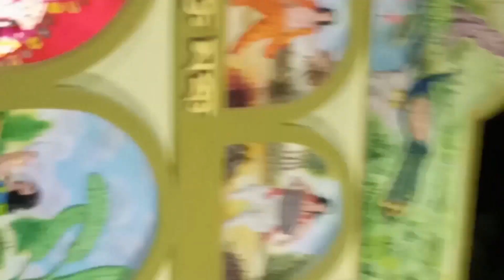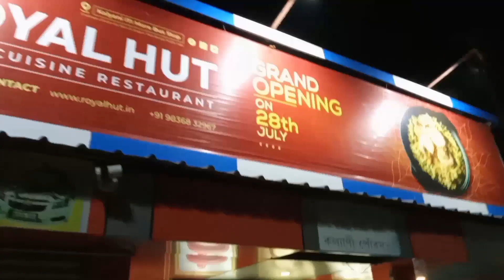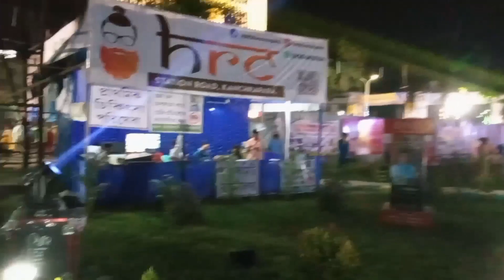# new volg I T I # Durga Puja 2023 🥰🙏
new volg video
Durga Puja ITI Kalyani
YouTube video
video
entertainment video
best video
bs das video 🔥🥰🙏